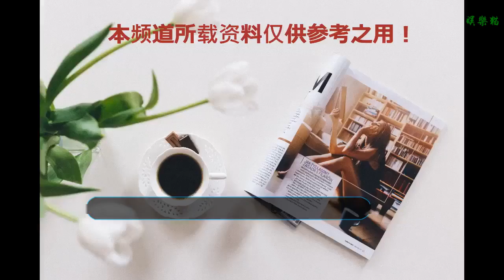明星過飛機安檢，王子文不摘帽子眼鏡，林更新嬉皮笑臉，他最省心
藝人因其關注度都遠高于平常人，所以一般不能像平常人一樣生活。他們時時刻刻都要受到人們的監督，尤其是在一些公共場所，藝人們尤其注意言談舉止。像藝人參加活動需要坐飛機，機場作為一個公共場所，人流非常大。明星來到這樣的地方，尤其要注意自己的各種行為。當明星們過安檢的時候，更是要和安檢人員親密接觸。很多藝人對此行為也都表現的很親切，面容也十分親和。但是，也有一些明星面露無奈，有一絲不情愿。下面就帶大家看幾位明星的表現。
    陳偉霆一般帶給大家的感覺，就是待人非常有風度，這一點不管是在電視角色里，還是日常生活，都是這樣的。但是，他在一次過安檢的時候，卻一反常態面對安檢人員的工作，表現的更多的是無奈和一臉的不情愿，好像有什么難言之隱的樣子。
    王子文把筱筱塑造的自然逼真，這使她擁有了很多影迷，之后拍戲的資源也越來越好。她在過安檢的時候，有一個不太好的習慣，那就是她過安檢的時候是不會摘掉她的帽子和眼鏡的。這一點貌似安檢人員都已經知道了，所以一般也不會對她強制要求，安檢也就馬馬虎虎應付一下。
    吳亦凡特別喜歡打籃球，而且技術也很不錯，因為這個還練好了一身的肌肉。過安檢時被工作人員例行職務也是不怕了，反正一身都是肌肉。
    作為王思聰的死黨林更新，自帶逗逼屬性，走到哪里都能讓人哈哈大笑。每次更新過安檢的時候，不僅待人很親切，而且還總能和工作人員侃上幾句，并把工作人員逗的很開心，一副嬉皮笑臉的樣子。
    可愛的鹿晗在過安檢的時候就很配合工作人員的工作，不戴任何遮擋物品，是最省心的一位明星了，想必工作人員看到他也會特別開心。
    你最喜歡哪一個呢？